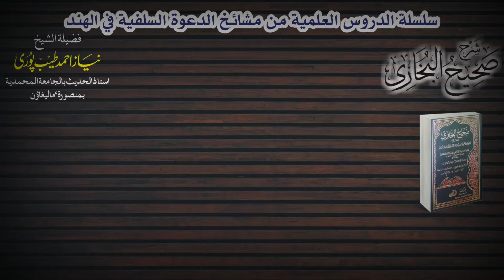Dars e Bukhari-098 Shaikh Neyaz Ahmad Madni Hafizahullah 08/12/2020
Topic: Kitab Uz Zakat
Org By: Jamiyyat Ahl e Hadees Malegaon
Office: Masjid Ahl e Hadees, Jafar Nagar, Malegaon
Upload By: Hafiz Abdut Tawwab Mohammadi (Mo: 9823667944)